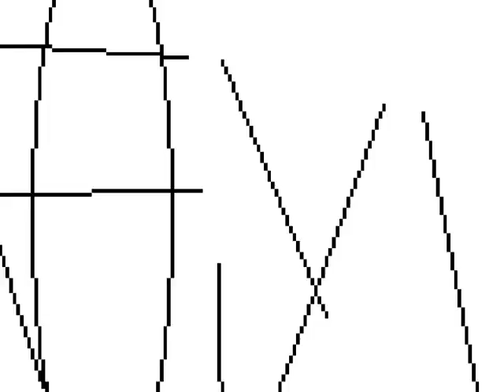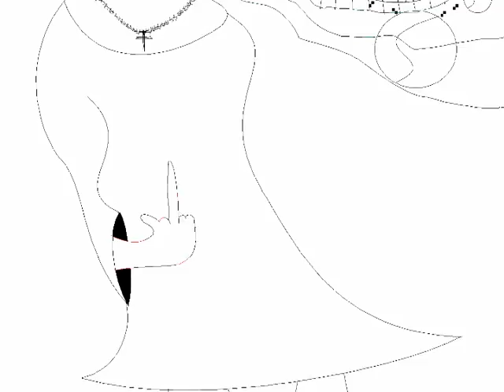The Wolf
Created in Venice, Italy.